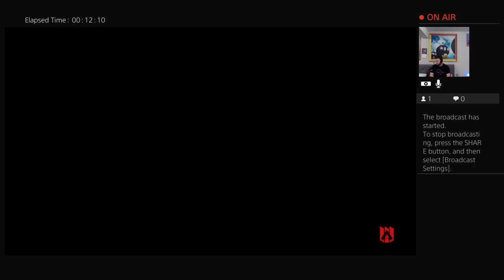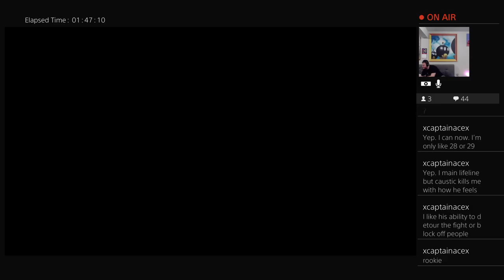My First Apex!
First time playing Apex Legends and who better to play it with than Toepeaky -- Watch live